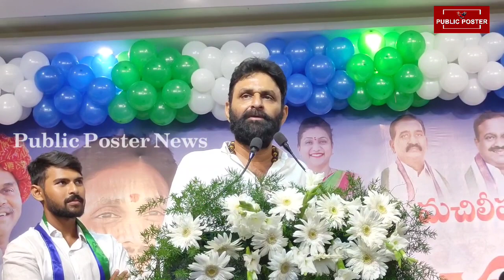Kodali Nani Powerful speech at Machilipatnam Ysrcp Plenary Meeting#kodalinani